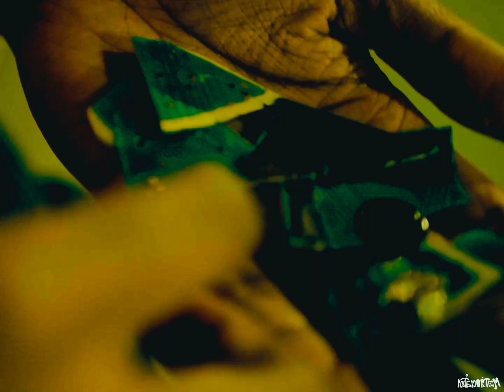ᐸ/tolerance (Official Visualizer)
Prod. Bakkwoods x 1stClass x Ninetyniiine x Jakejepson
Dir & Edited by @antemortem.mp4